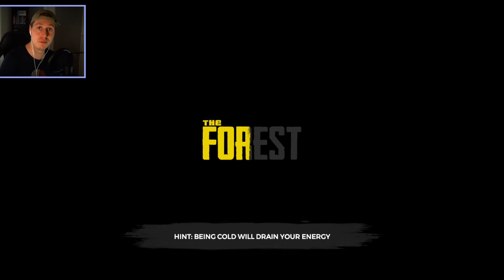THE FOREST: Découverte (Version Playstation 4)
MERCI à ENDNIGHT GAMES.